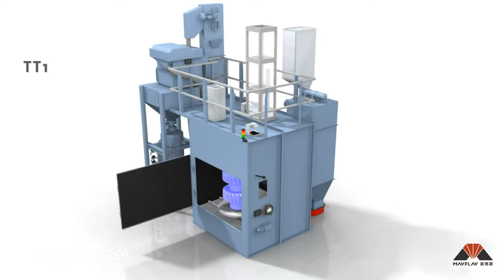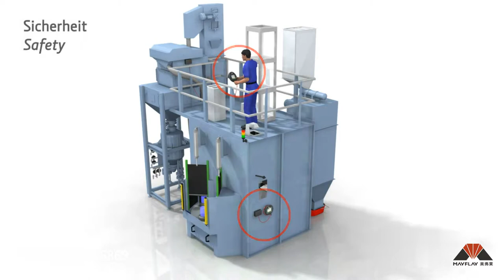rotary type shot blasting machine